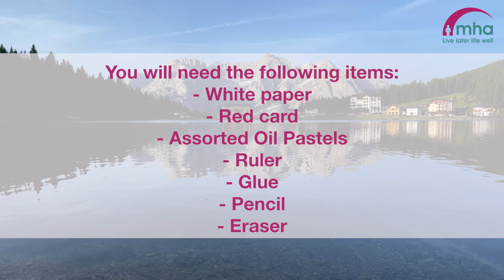Craft on Camera - Italy - Oil Pastel Landscape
You will need the following items:

- White Paper
- Red Card
- Assorted Oil Pastels
- Ruler
- Glue
- Pencil
- Eraser